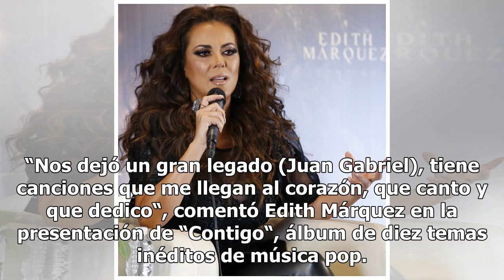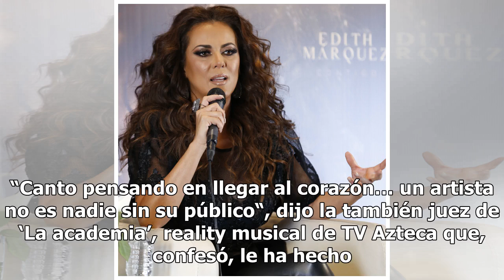Edith Márquez se quedó con ganas de dueto con Juan Gabriel - El Diario de Yucatán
CIUDAD DE MÉXICO (EL UNIVERSAL).- Si bien la cantante Edith Márquez vive un gran momento en su carrera con nuevo disco y como juez de “La academia“, confesó haberse quedado con las ganas de un dueto con Juan Gabriel. “Nos dejó un gran legado (Juan Gabriel), tiene canciones que me llegan al corazón, ...